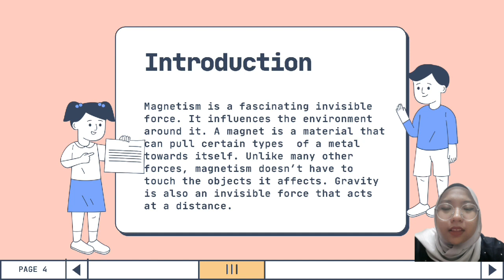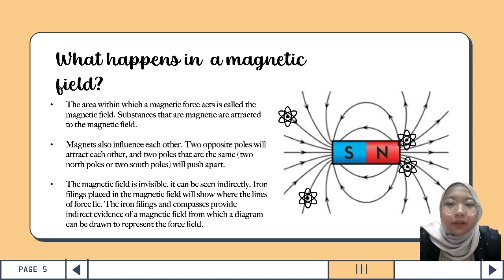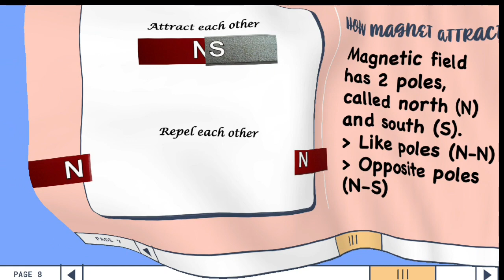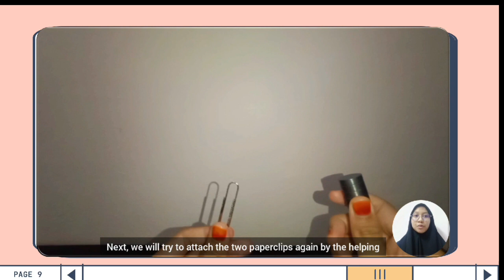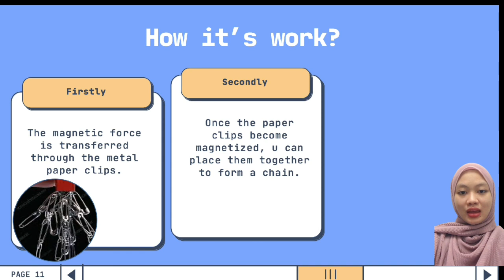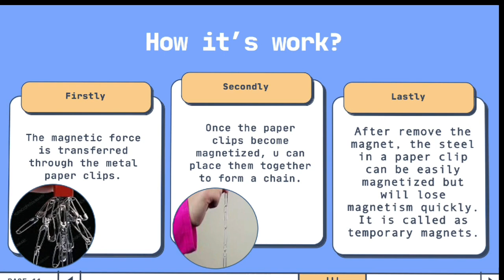GROUP 8: Experiment of Magnet